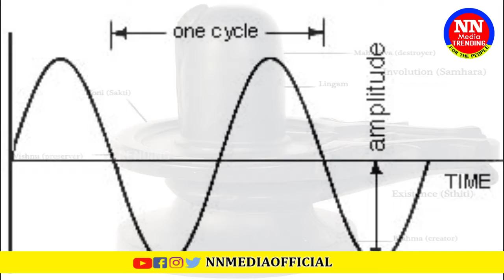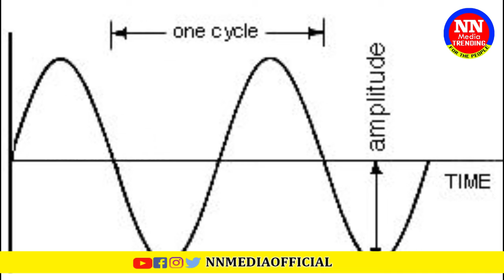Shivalingam || శివ లింగానికి సైన్స్ కి ఉన్న సంబంధం ఏంటి ? || NN Media Trending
MUST WATCH : శివ లింగానికి సైన్స్ కి ఉన్న సంబంధం  ఏంటి ?